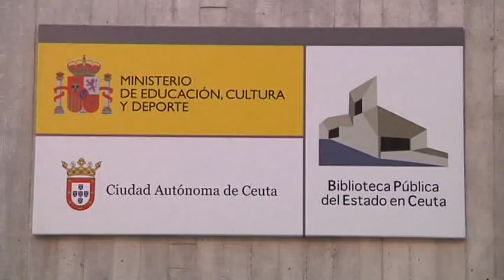El 26 de noviembre, primer debate público sobre Educación en la Biblioteca Pública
El Partido Popular, el PSOE, Ciudadanos y Podemos participarán en el primer debate público sobre Educación que se va a realizar en Ceuta y que ha sido promovido por la FAMPA. El debate estará estructurado en bloques temáticos  y está previsto para el próximo jueves, 26 de noviembre, a partir de las siete de la tarde en la Biblioteca Pública Adolfo Suárez.